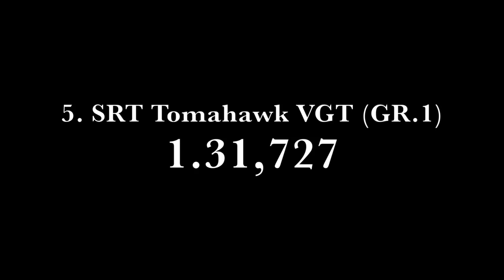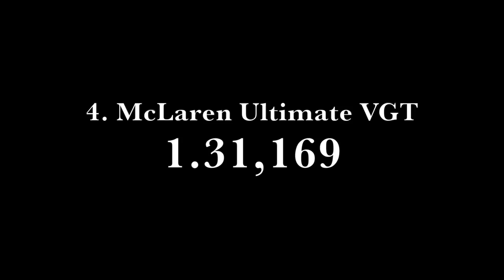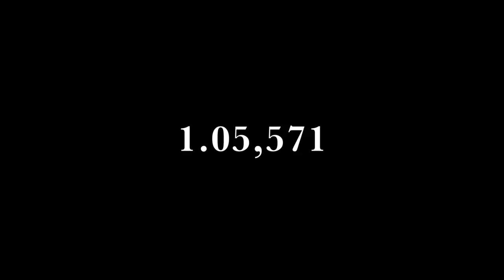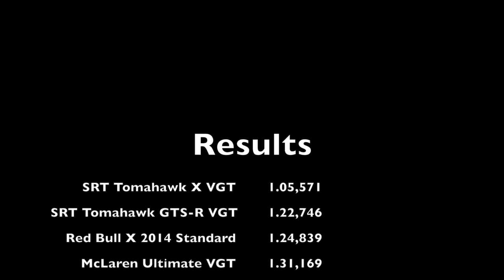GT Sport: Top 5 fastest Cars in VR!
The ultimate challenge in GT Sport.
Which are the fastest cars in the Game?
Driven with PS4 VR and Fanatec Steering Wheel!

For this test i used the following settings for all cars:
- No driving assists
- Max. Tuning
- Super Soft Tires
- All other settings on default

Track: Suzuka Circuit

This is a GT Sport remake of my Video: Gran Turismo 5: Top 5 fastest cars!

Final Results:

1. SRT Tomahawk X VGT:   1.05,571
2. SRT Tomahawk GTS-R VGT:      1.22,746
3. Red Bull X 2014 Standard:      1.24,839
4. McLaren Ultimate VGT:         1.31,169
5. SRT Tomahawk VGT (Gr.1) :     1.31,727

Settings:
Transmission - Manual
Traction Control - Off
ASM - Off
Countersteering Assistance  - Off
ABS - Default

You want to use the same wheel as i do?

Wheel Settings:
SEN: AU
FF: 100
SHO: 0
ABS: Off
LIN: Off
DER: Off
DRI: 0
FOR: 100
SPR: 100
DPR: 100
FEI: 0